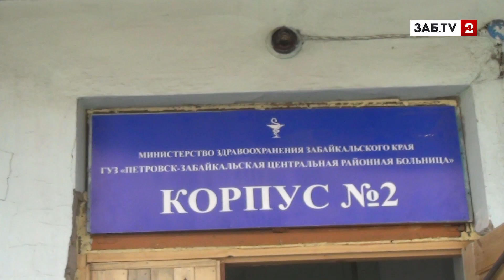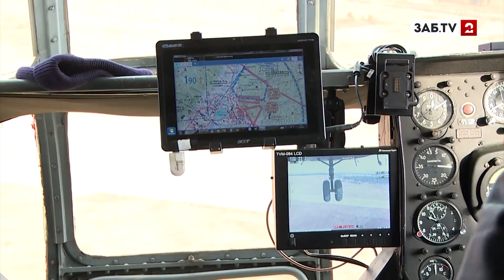Число жертв страшной аварии с каждым днем растет